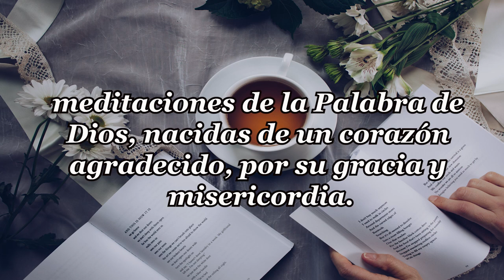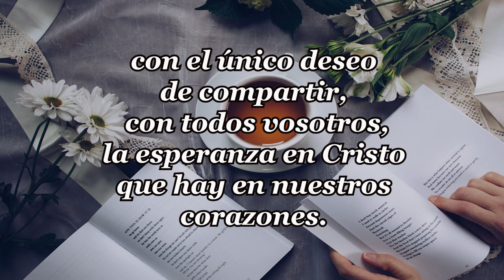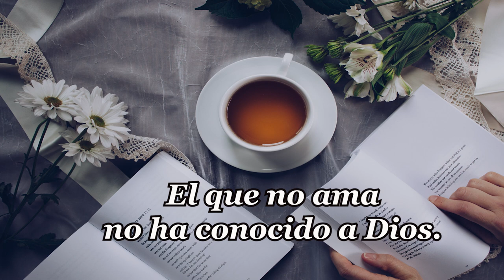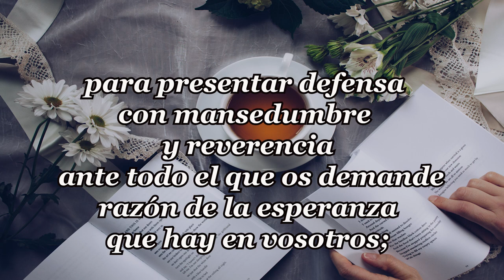153-EL QUE NO AMA NO HA CONOCIDO A DIOS